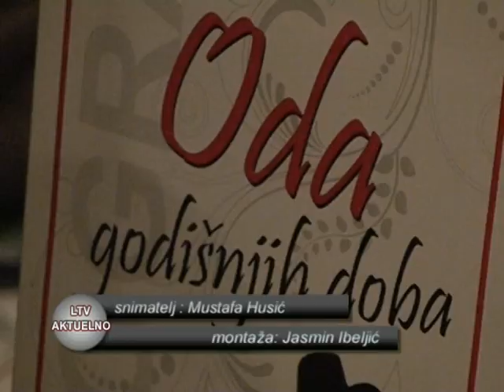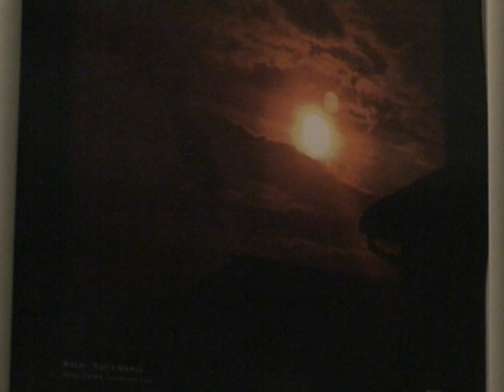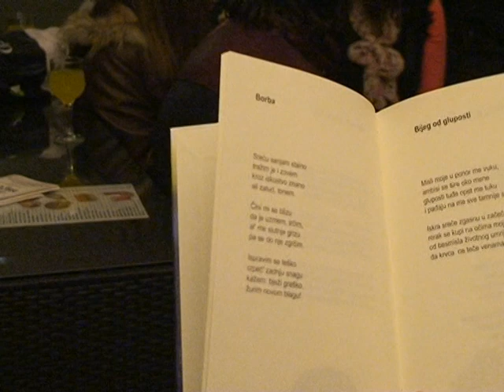Grupa Lucido: izložba fotografija i promocija knjige poezije - 01.12.2011. - Hotel Lukavac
Turistički portal BMG Bosanska medijska grupa u suradnji sa Grupom Lucido i Hotelom Lukavac, organizovali su 1.decembra 2011. izložbu turističke fotografije pod nazivom "Oda godišnjih doba" sa novih 30 fotografija. Ovo je druga u nizu izložba u Galeriji Hotela Lukavac.

Posjetitelji su imali priliku da u novootvorenom objektu Galerija da uživaju u fotografijama koje oslikavaju ljepote BiH, autorice: Neire Memić koja je najmlađi član grupe Lucido i koja je debitovala i predstavila se publici sa četiri svoje fotografije a tu su još i autori: Branislav Lukić Luka, Denis Dugonjić, Elvedin Ikanović i Nedžad Gegić.

Otvaranje izložbe uveličala je promocija knjige "Rimovanje bića" profesorice Majde Zukići i recital Samre Begić u pratnji gitare u izvođenju mladog Nedima Sakića.

Nakon zvaničnog otvorenja izložbe prisutni su uživali u okusima mediteranske hrane koju su pripremili kuhari Hotela Lukavac.